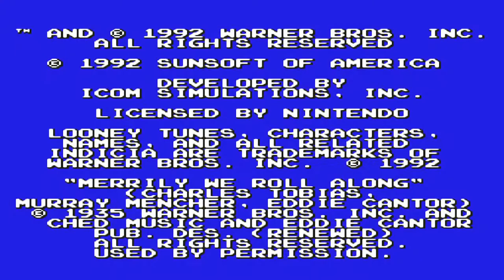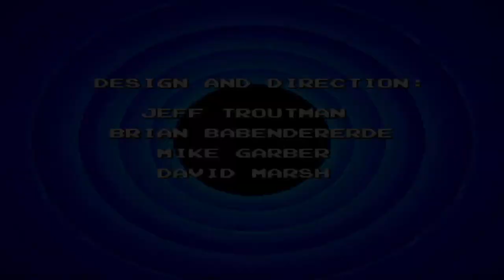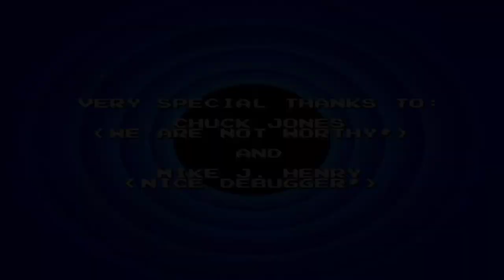Road Runner's Death Valley Rally (SNES)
Road Runner's Death Valley Rally (known in Japan as Looney Tunes: Road Runner vs. Wile E. Coyote and in Europe as Looney Tunes: Road Runner)is a 1992 video game developed by ICOM Simulations and published by Sunsoft for the Super Nintendo Entertainment System. It is based on the Looney Tunes characters Wile E. Coyote and the Road Runner.

Chapters:
00:00 Introduction
00:30 Zippity Splat
06:55 Rock 'n Rivet
14:29 Train Runnery
21:20 Hopalong Casualty
26:23 Quantum Beep
33:17 Final boss
34:51 "That's all folks!"